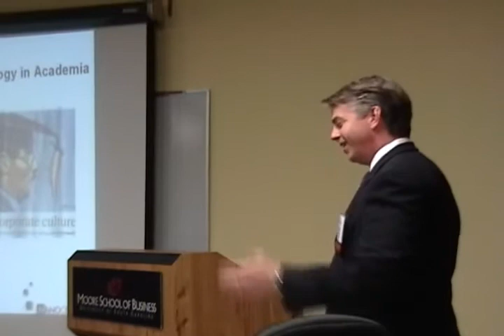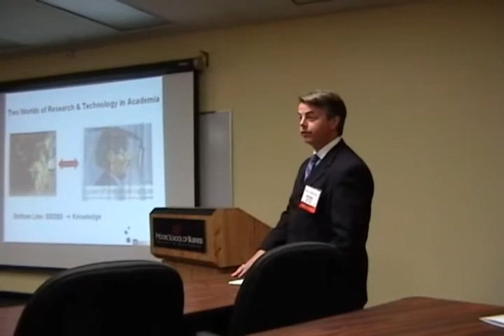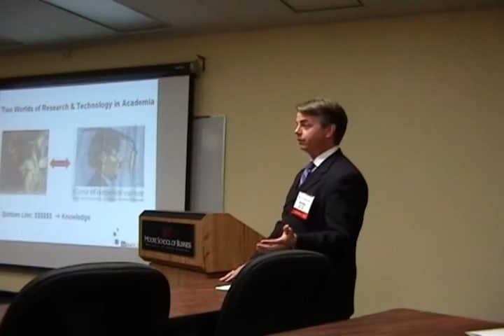Michael Bolick 2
Michael Bolick, University of South Carolina Nanotech Forum, 4-15-10